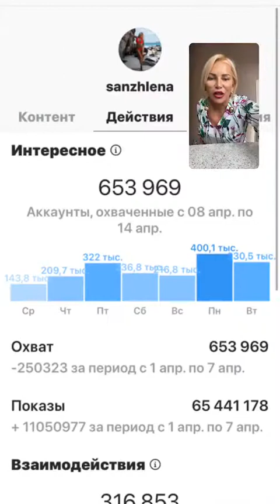Елена Санжаровская (@ sanzhlena~1586947795~17857768033882267~1